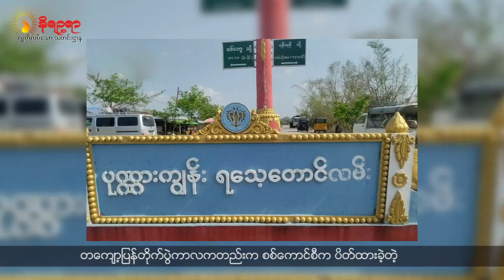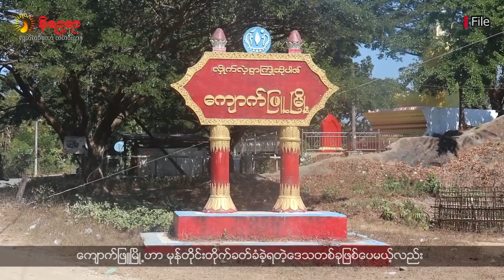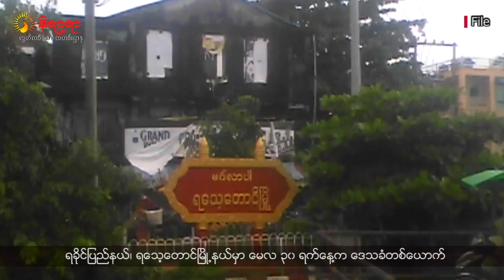အပတ်စဉ် ရခိုင်ဘာသာစကားနဲ့ တင်ဆက်ပေးနေတဲ့ နိရဉ္စရာ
• တစ်နှစ်ကျော်ကြာ သွားလာခွင့်ပိတ်ထားခဲ့တဲ့ ပုဏ္ဏားကျွန်း-ရသေ့တောင်ကားလမ်း မိုခါမုန်တိုင်းအလွန်မှာ စစ်ကောင်စီက သွားလာခွင့်ပြုလိုက်ပါတယ်။
• ကျောက်ဖြူမြို့မှာ မုန်တိုင်းသင့်ပြည်သူတွေအတွက် အလှူငွေကောက်ခံမယ့်ကိစ္စ စစ်ကောင်စီက ခွင့်မပြုဘူးလို့ ဆိုပါတယ်။
• မိုးဦးကာလ ရောက်ရှိလာပြီဖြစ်တဲ့အတွက် မုန်တိုင်းသင့် စစ်ဘေးရှောင်တွေအတွက် နေအိမ်အဆောင်တွေ အမြန်ဆုံးပြုပြင်ပေးဖို့လိုအပ်နေတယ်လို့ စစ်ဘေးရှောင်တွေကပြောဆိုကြတဲ့သတင်းအပါအဝင် တခြားစိတ်ဝင်စားစရာကောင်းတဲ့သတင်းတွေကိုလည်း တင်ဆက်ပေးသွားမှာဖြစ်ပါတယ်။  ______________________________________________________________